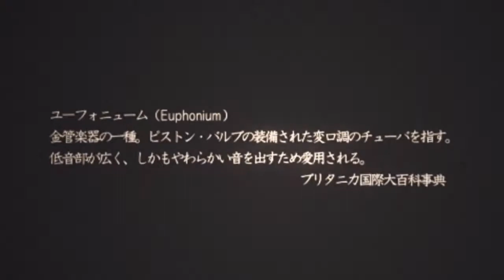TVアニメ『響け！ユーフォニアム』 ＰＶ（ロングver ）